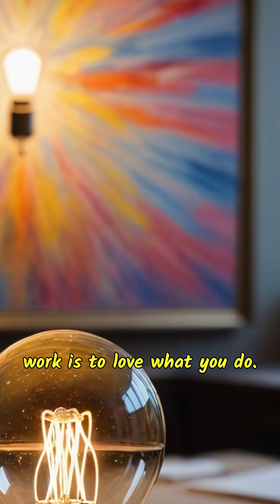TikTok's Most Popular Motivational Quotes of 2024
Discover the latest and most inspiring motivational quotes trending on TikTok in 2024. These quotes are designed to uplift your spirit and encourage positive change in your life. Whether you're looking for daily inspiration or a boost of motivation, these viral TikTok quotes are perfect for you.